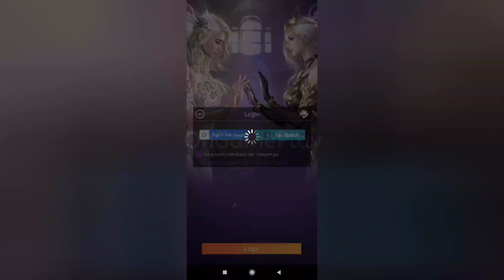League of Angels: Pact Brasil Part 01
League of Angels: Pact Brasil

DOWNLOAD

League of Angels: Pact, o mais recente capítulo móvel da saga de sucesso da série League of Angels, já está disponível no Brasil! Este MMORPG épico apresenta gráficos impressionantes e jogabilidade cativante, proporcionando a melhor experiência de fantasia. Mergulhe em uma aventura cheia de perigo e emoção enquanto viaja pelo reino místico das lendas angélicas. Enfrente os desafios traiçoeiros da Terra do Diabo e embarque em uma busca inesquecível por glória e honra.

● Convocar e capacitar seus anjos
Há muitos anjos à sua disposição - convoque os anjos e use seu poder divino! Atualize, reforce, renasça, fortaleça-os e lance-os em batalhas gloriosas. Escolha seus anjos com sabedoria e crie uma equipe poderosa!

● Lute contra chefe épico por pilhagem infinita
Com cada batalha de Boss e Raid, você terá a chance de reivindicar equipamentos divinos com uma alta taxa de queda. Enfrente batalhas espetaculares sozinho ou ao lado de seus companheiros em uma experiência de combate altamente envolvente!

● Colete 100+ Armas Divinas e Asas
Reúna mais de 100 armas divinas para aprimorar as habilidades e o poder de seu personagem. Colete e ative roupas e asas milagrosas deslumbrantes que podem ser trocadas com atributos poderosos à vontade.

● Use AFK para subir de nível
Use o AFK para aumentar o nível do seu personagem mesmo quando estiver fora do jogo. Esse recurso inovador permite que você continue progredindo e melhorando seu personagem mesmo quando estiver ocupado com outras tarefas.

● Domine nos campos de batalha PVP
Participe de batalhas ranqueadas, suba nas tabelas de classificação e ganhe recompensas exclusivas que o ajudarão a avançar ainda mais. Com vários modos, sempre há um novo desafio esperando por você.

● Arte e design de personagens requintadas
Como uma homenagem ao IP de League of Angels, a arte e o design requintados dos personagens do jogo fazem referência perfeita ao original. Há muito mais para aprender sobre os Anjos, descubra os rostos misteriosos de todos os Anjos.

Junte-se à comunidade League of Angels: Pact hoje e mergulhe na jornada deslumbrante. A aventura espera por você neste cativante mundo de fantasia!